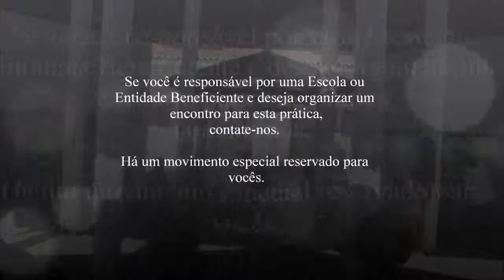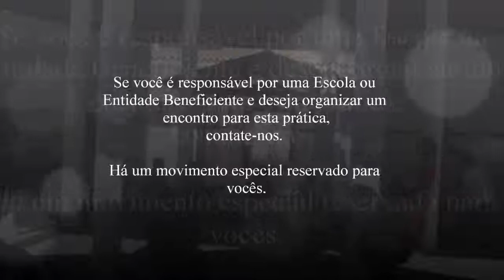DHYIJÃ com VARNO NÔMADE nas ESCOLAS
DHYIJÃ - SOM FLUIDO

Movimento desperto por VARNO NÔMADE.

Integrando a Canalização de Energia Cósmica, Contemplação, Meditação, Movimentos Corporais, Respiração, Percussão, Sons Vocálicos... atua como instrumento para despertar a percepção e consciência de nossos corpos, do presente e do que está à nossa volta.

Disponível à todas as pessoas, individualmente ou em grupo.

Se você é responsável por uma Escola ou Entidade Beneficiente e deseja organizar um encontro para esta prática, contate-nos. Há um movimento especial reservado para vocês.